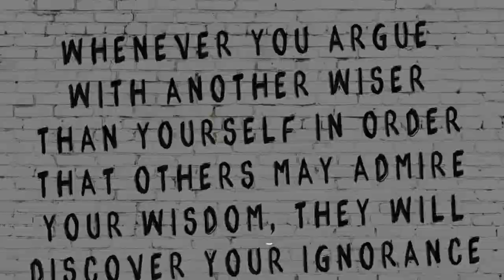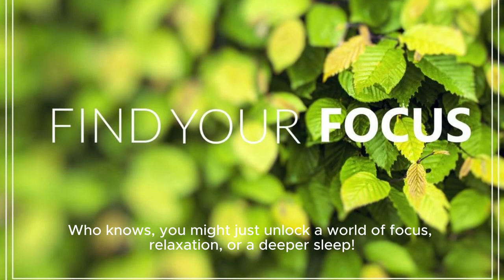Why You NEED Headphones for Binaural Beats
**Binaural Beats for Migraine Relief: Why Headphones Matter | White Noise Benefits Explained**

Discover the power of binaural beats technology (BBT) for migraine relief and stress reduction. This video explains:

• How BBT works to alleviate migraine pain
• The science behind white noise benefits
• Why headphones are crucial for optimal results

🎧 Learn about:
1. Stress and anxiety reduction
2. Improved focus and concentration
3. Enhanced sleep quality
4. Boosted creativity and problem-solving
5. Overall well-being improvement

Perfect for:
- Migraine sufferers seeking alternative therapies
- Students aiming to improve study focus
- Professionals looking to enhance productivity
- Anyone struggling with sleep or relaxation

Featuring:
• Expert insights on binaural beat frequencies
• Visual demonstration of brain wave entrainment
• Step-by-step guide to maximizing BBT benefits

Unlock your mind's potential for healing and focus. Press play to start your journey towards inner peace and migraine relief.

ASMR Washing Machine is devoted to producing short and long-form ASMR videos. Autonomous Sensory Meridian Response (ASMR) is a perceptual condition that causes a tingling sensation in the head and neck. The sensation can feel static-like or like goosebumps and can spread across the skull, down the back of the neck, and down the spine or limbs.